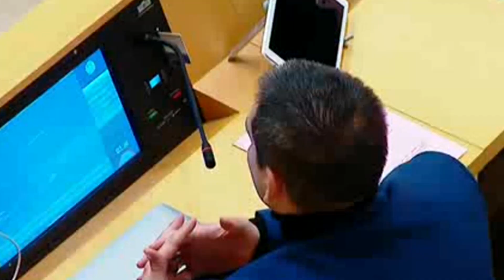პრეზიდენტის იმპიჩმენტის პროცესი 18 ოქტომბერს დაიწყება